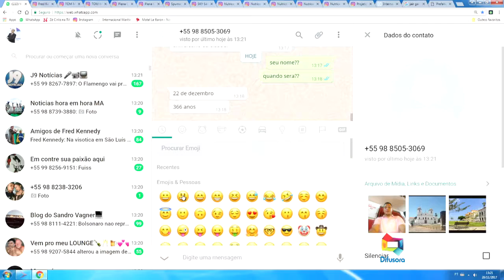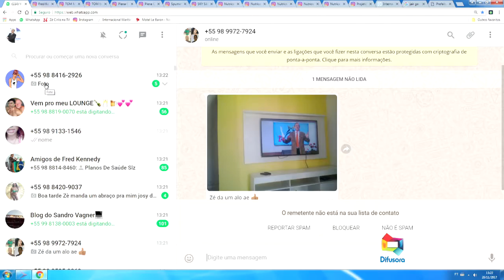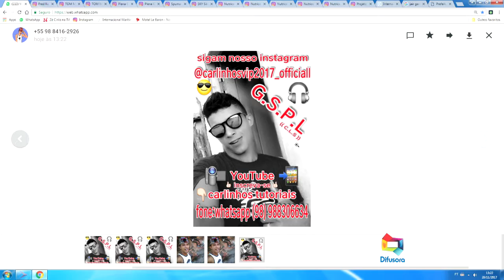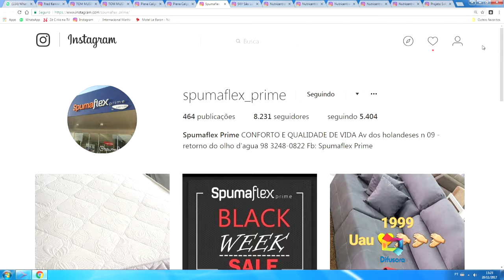DIRETO DA ASSEMBLÉIA ÚLTIMAS NOTÍCIAS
Mch: BOATE MILLENIUM PREFEITURA ALCÂNTARA CAPOTE SPUMAFLEX